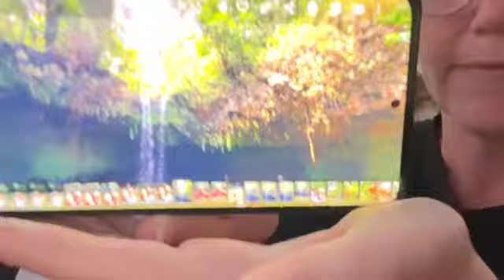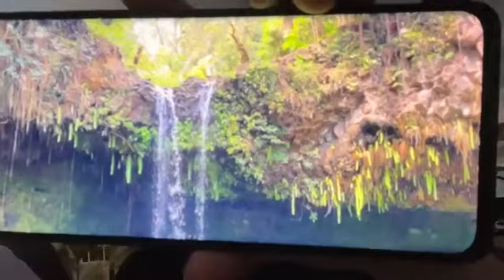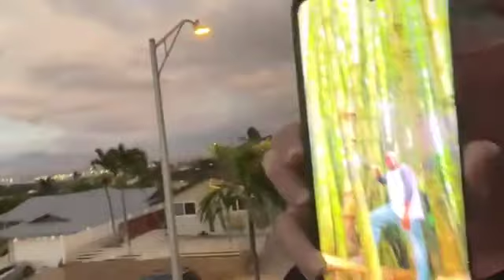BACK FROM HANA, HAWAII